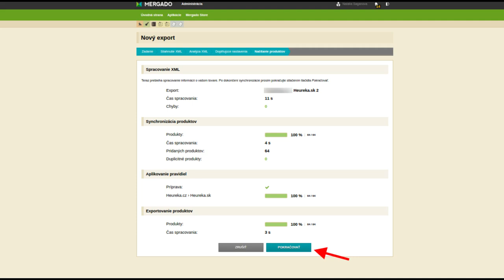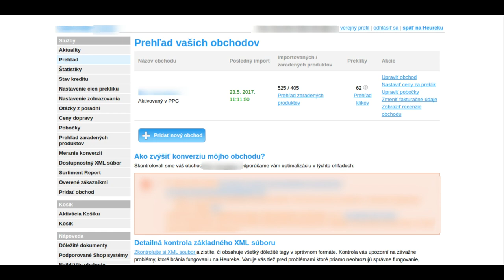Mergado nápoveda: Ako napojiť feed z Mergada na cenové porovnávače?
Základom úspechu práce s Mergadom je prepojenie feedu, ktorý ide z vášho e-shopu cez Mergado až do cenového porovnávača. V tomto videu uvidíte ako toto urobiť na Heureka.sk a Najnakup.sk.